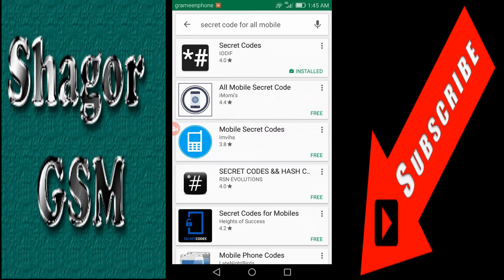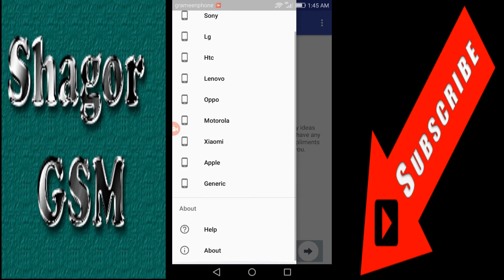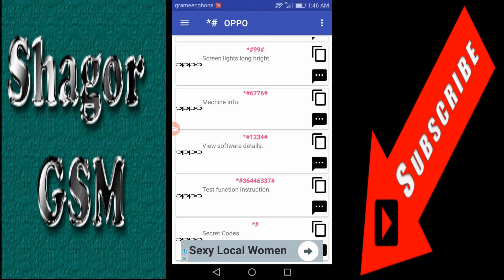অবাক করা সব গোপনীয় কোড দেখলে অবাক হবেন | SAGOR GSM.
এই ভিডিও টি দেখার জন্য ধন্যবাদ
এই ভিডিও যদি ভালো লাগে বা কিছু শিখতে পারেন তাহলেই আমাদের কষ্ট সার্থক হবে
আর লাইক শেয়ার কমেন্ট করেবন
নতুন ভিডিও পাওয়ার জন্য ।
BD tutorial এ পাবেন মোবাইল ও কম্পিউটার এর নানা রকম সফটওয়্যার ও আপ নিয়ে ভিডিও মোবাইল এর সমস্যা ও সমাধান নিয়ে ভিডিও থাকবে
এই চ্যানেলে আরও কিছু ভিডিও দেখতে পারেন আশা করি অনেক কিছু শিখতে পারবেন
কি ভাবে আপনার সুন্দরী গার্ল ফেন্ড এর ফোন কল নিজের মোবাইল নিয়ে আসবেন - খুব সহজে দেখুন এই ভিডিও টি